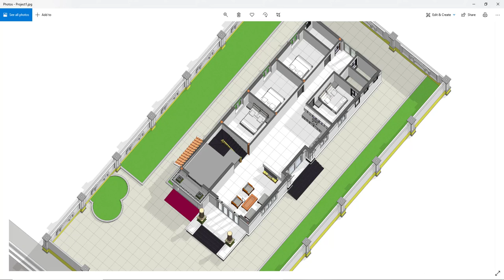Mẫu nhà gác lửng MÁI THÁI đẹp và chất tại Lạng Sơn. 1, X tỷ | KAITO 35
Giá trị thiết kế chỉ chiếm một phần nhỏ trong tổng kinh phí xây dựng nhưng lại là điều kiện không thể thiếu cho sự hoàn hảo chắc chắn của ngõ nhà bạn.
Đến với KAITO bạn sẽ nhận được:
- Tư vấn thiết kế, thi công miễn phí
- Quy trình làm việc chuyên nghiệp:
1. Khảo sát: khảo sát địa chất, đo đạc, lấy hướng đất, thông tin thiết kế.
2. Tư vấn phong thủy
3. Thiết kế và dự toán
+ Kiến trúc: lên mặt bằng thiết kế - phối cảnh 3D, 3D mặt bằng,...
+ Kết cấu: tính toán tiết diện và bố trí thép cho các cấu kiện như móng, cột...
+ Điện nước: Tính toán và lên sơ đồ hệ thống điện - chiếu sáng, sơ đồ cấp thoát - nước, ...
+ Dự toán thi công
- Sử dụng công nghệ hiện đại, phần mềm tiên tiến nhất: Flycam, Revit, Enscape...
- Hỗ trợ trực tuyến 24/7
- Làm việc với đội ngũ Kiến trúc sư, Kĩ sư giàu kinh nghiệm, có chuyên môn cao
- Giám sát thi công

KAITO trân trọng cảm ơn.